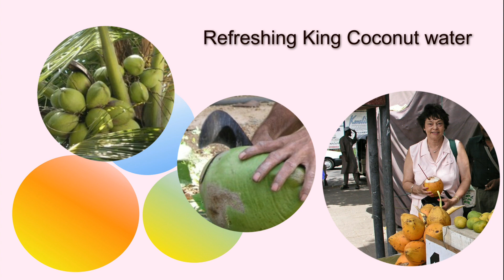An Australian in Ceylon Sri Lanka For the love of Rambutans.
For the love of Rambutans. It was our good fortune visiting Sri Lanka in early summer before the Corona pandemic closed all international travel from Australia for the time being. Reading books about Sri Lanka and looking at tourist brochures inspires many to travel and have a look. However there is nothing quite as stimulating as our senses breathing in the atmosphere of this tropical wonderland. Sri Lankans are beautiful, happy and helpful people. Wherever they go, they are beautifully dressed. Their cooked food is extraordinary tasteful and goes down well with a Lion Beer. It is a safe place to visit. Their markets are so clean. Their range of tropical foods draw visitors from afar.